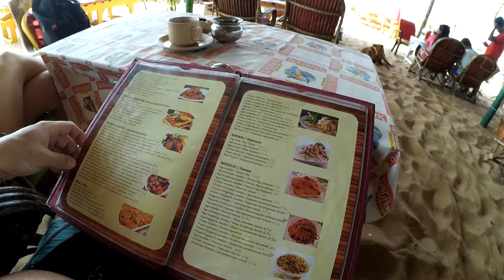ГОА. GOA. КАЛАНГУТ. УТРО В ОТЕЛЕ PARADISE VILLAGE BEACH RESORT. ШОПИНГ НА ПЛЯЖЕ.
Помощь каналу: карта ПриватБанка 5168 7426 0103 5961